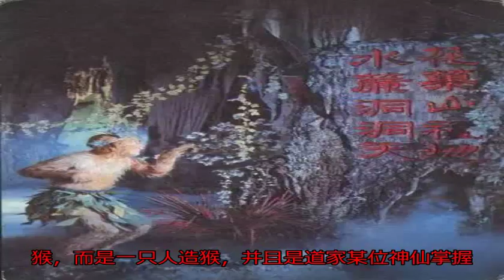花果山為何蹦出石猴而不是豬？其實孫悟空出生全在這人掌握中！